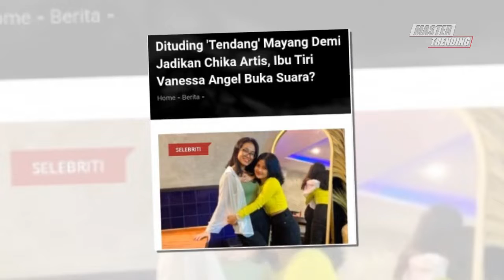TEG4 BENER‼️‼️Dituding 'TENDANG' Mayang Demi JADIKAN Chika ARTIS, Ibu Tiri Vanessa Angel BUKA SUARA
Sumber:wowkeren